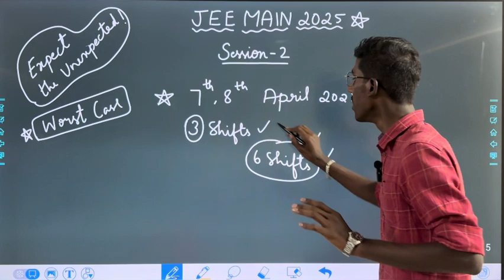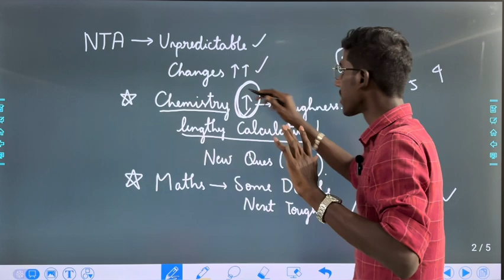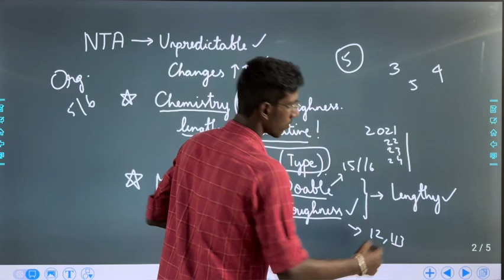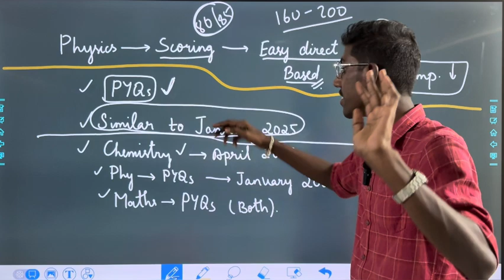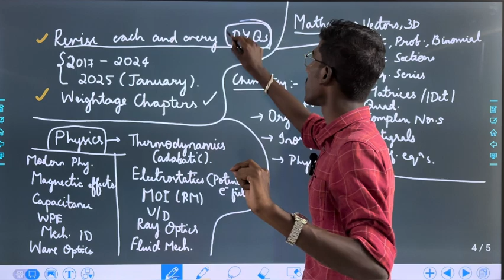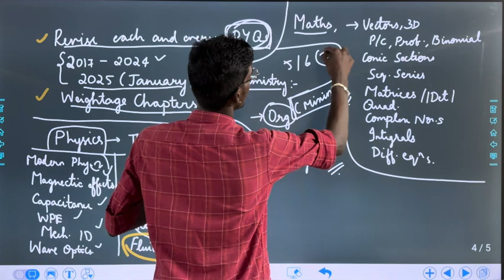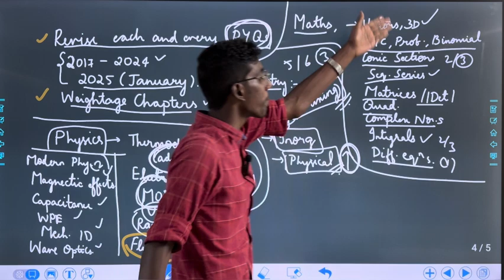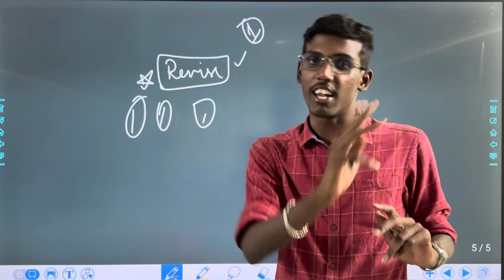JEE Main 2025 Session 2 April 7th and 8th Shifts? What to do? In Tamil | Complete Strategy to follow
For College Admission Guidance and for any queries,

0:00 Analysis - PCM
4:51 What you have to do?! - PCM
6:25 Weightage Chapters!
9:28 Final Talk what to do in these 2 days?!
10:12 7th, 8th Expected difficulty!